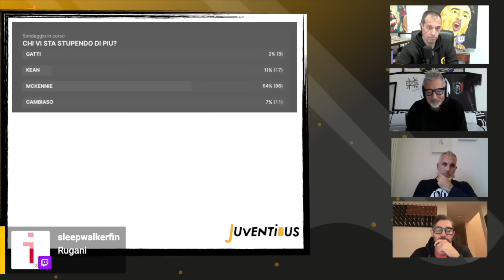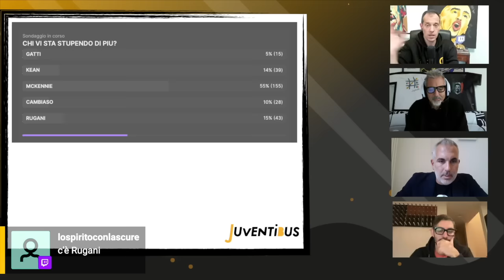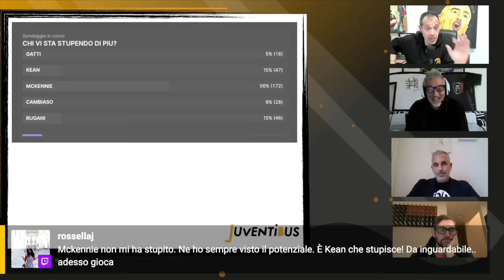ZULIANI: “Voglio HUIJSEN contro il CAGLIARI, con VLAHOVIC ci vuole PAZIENZA” e SONDAGGIO su..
Zuliani e Momblano su Huijsen, Locatelli e Vlahovic!